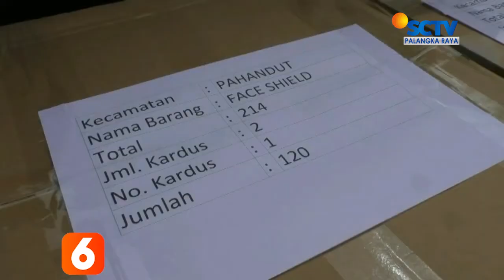PALANGKARAYA - KPU DISTRIBUSIKAN ALAT PELINDUNG DIRI